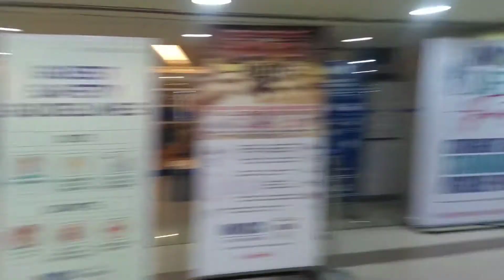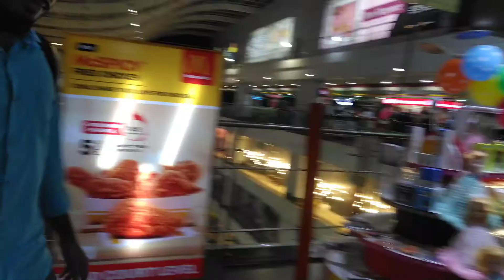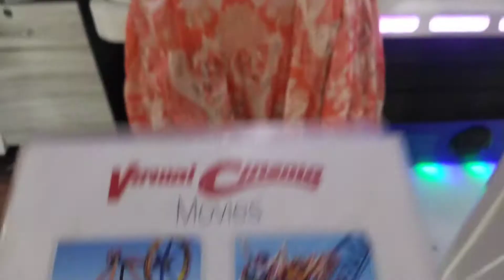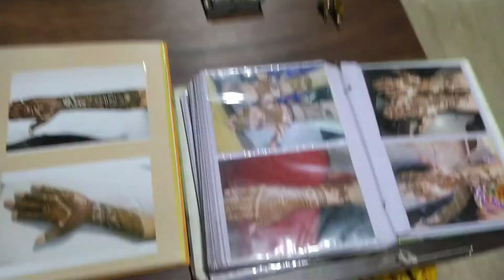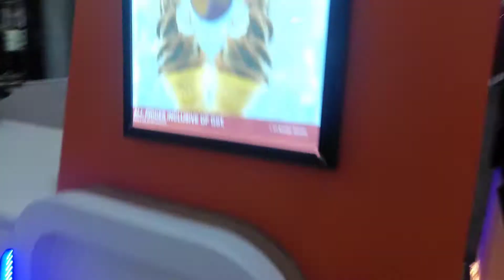cmr central vlog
cmr central | |vlogs | |weekend fun|

we enjoyed a lot this weekend 😊 I wanted this memories forever so I've been uploading these vlogs 🧡